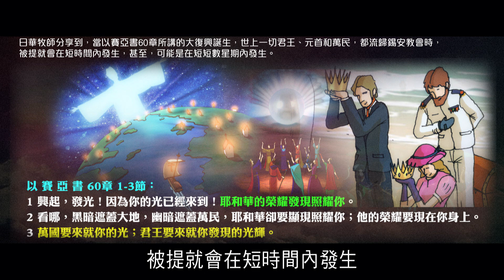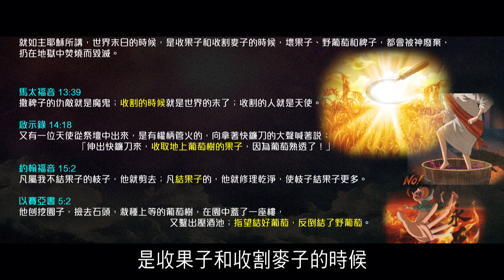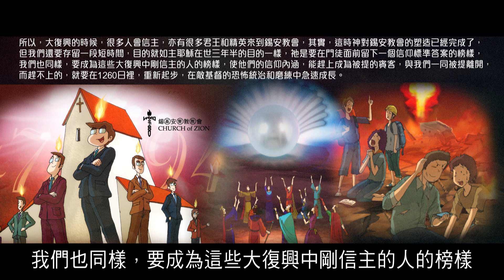賓客在1260日復興中交出自己的果子